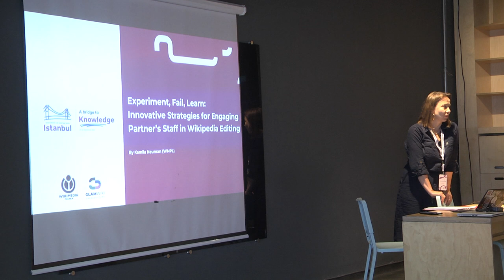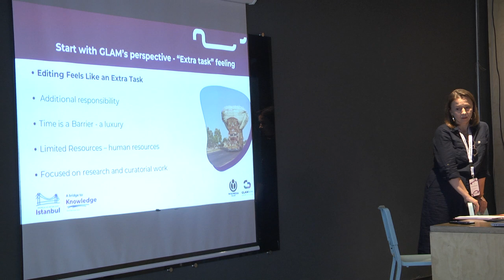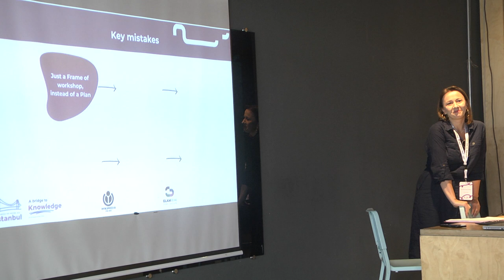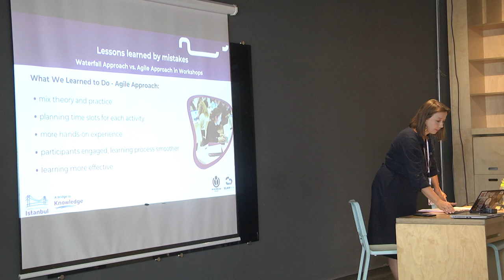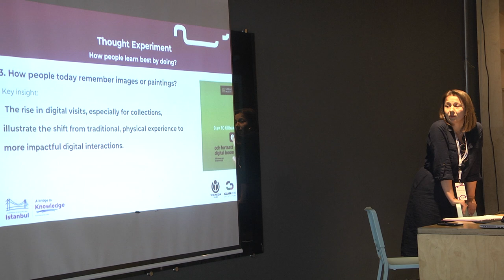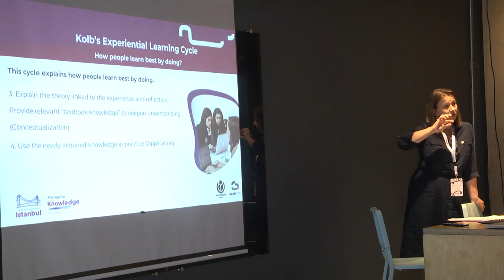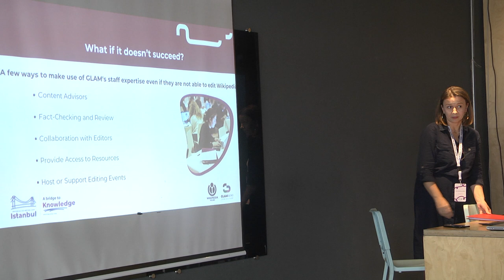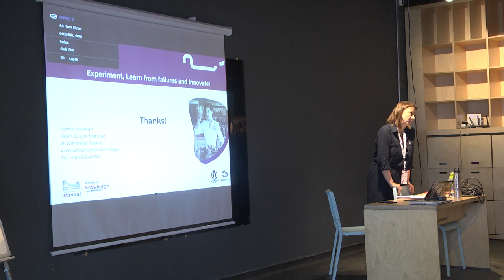Experiment, Fail, Learn: Innovative Strategies for Engaging Partner’s Staff... - WMCEEM 2024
Experiment, Fail, Learn: Innovative Strategies for Engaging Partner’s Staff in Wikipedia Editing